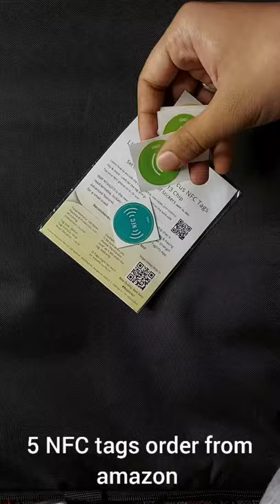NFC stickers/tag from amazon unboxing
♦️amazon link of this nfc tag👇